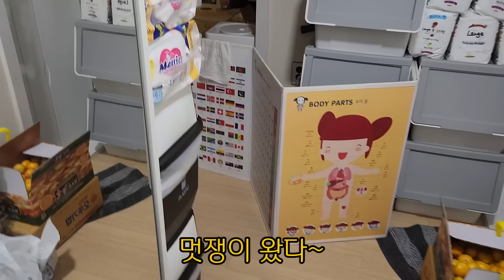매운짬뽕 와이프 먹이려다가 또 당함 ㅋㅋㅋ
날이 추워지는군 다들 감기조심하3